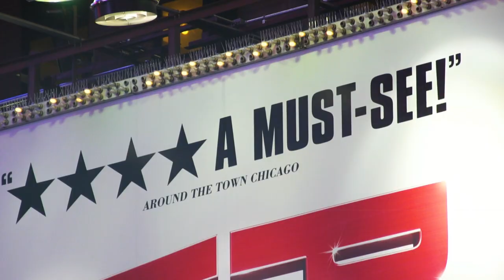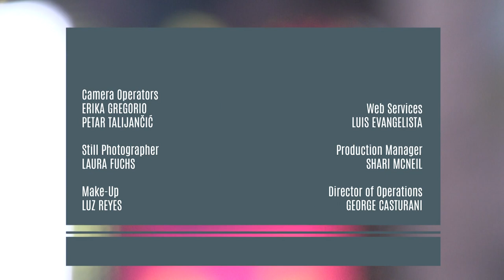Intimacy Director Claire Warden | THEATER: All the Moving Parts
Intimacy Director Claire Warden is featured in this monthly episode of "THEATER: All the Moving Parts", hosted by Patrick Pacheco. She is one of the leaders in the relatively new important role of intimacy director/consultant in theater, movies and TV. Warden was recently featured in the "New York Times" for her work on Broadway's "Frankie and Johnny". In this interview, she talks about the intimacy director's role in choreographing sexually charged scenes that helps with the story, while respecting the the psychological and physical safety of the actors. Warden says, "Even if it’s just a kiss, what does this kiss mean, who initiates it, how long is it, what’s the level of intensity of it. How do we tell this physical story in the way we tell the story with the text?"

Hosted by veteran journalist Patrick Pacheco, “THEATER: All the Moving Parts" features in-depth interviews with some of the top theater artists like Playwright Theresa Rebeck, Costume Designer Clint Ramos, Director/Choreographer Casey Nicholaw and Set Designer/Architect David Rockwell. The show is taped at Chez Josephine Restaurant in New York City's famed Theater District.

(Taped: 4/18/2019)

THMP01006